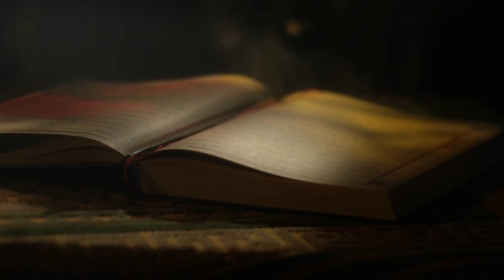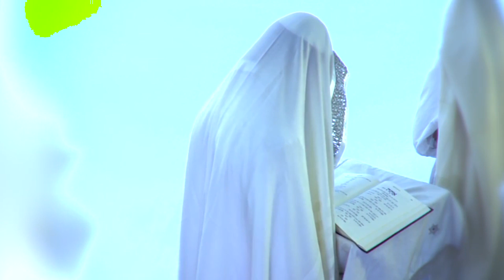אל תחשוב שאם אתה לא מצליח ויש לך קשיים אז אתה לא בדרך הנכונה - עוצמתי!!!